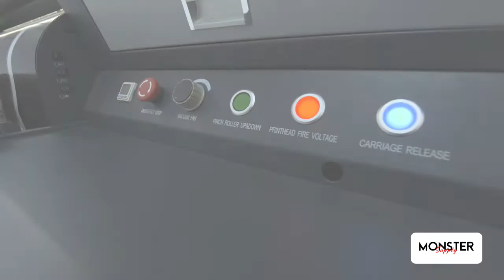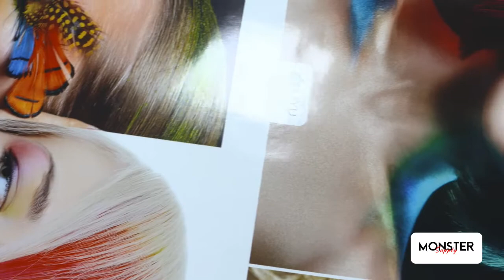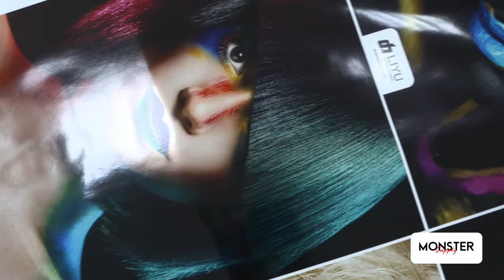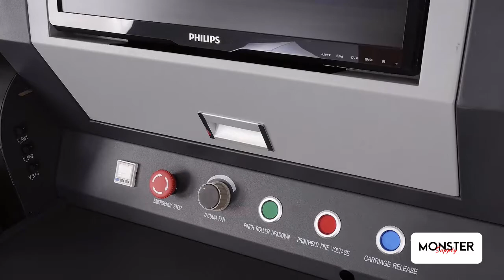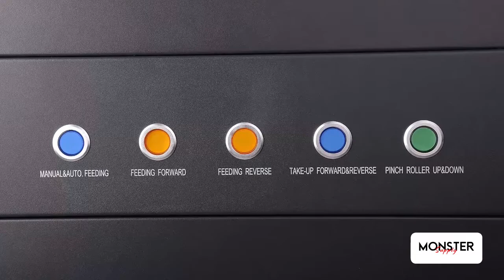HQ MAXIMA INNO Solvent Printer